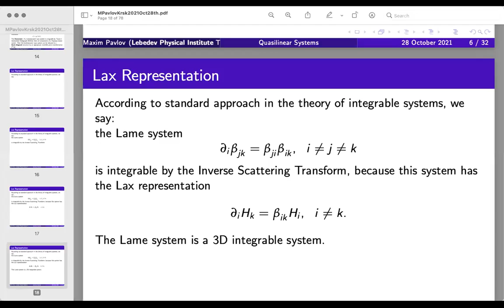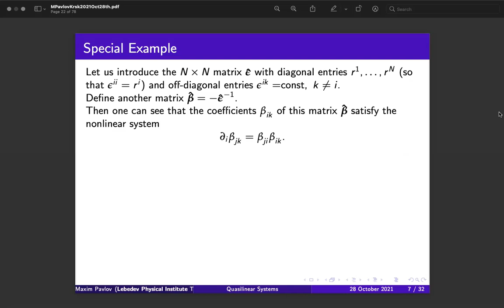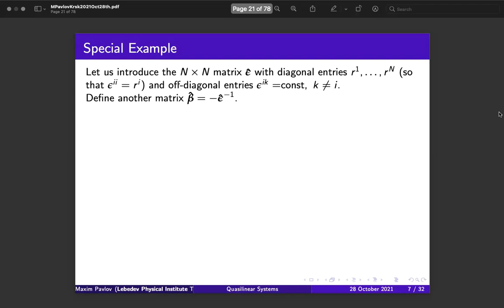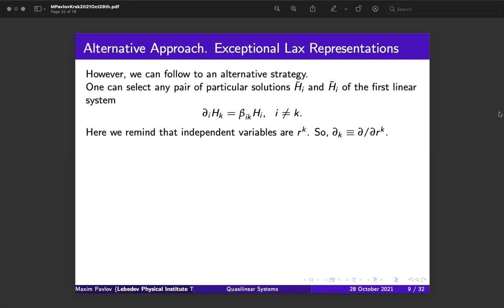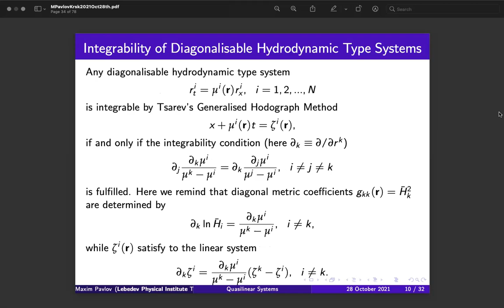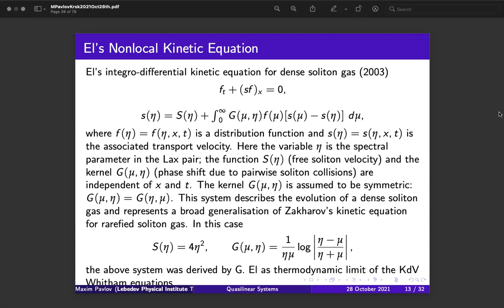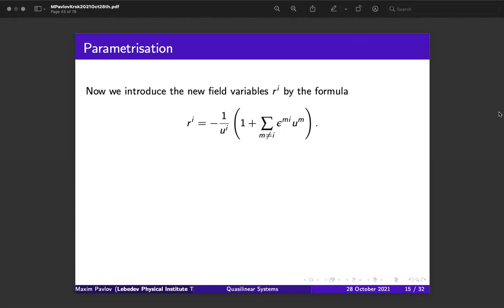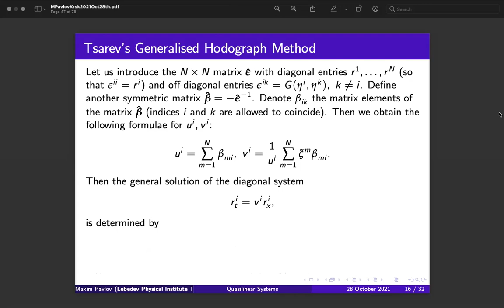М. Павлов №2( 28 October 2021 )Non-diagonalisable Hydrodynamic Type Systems